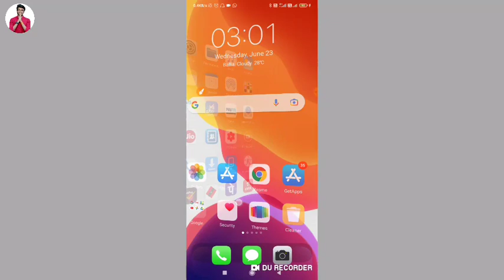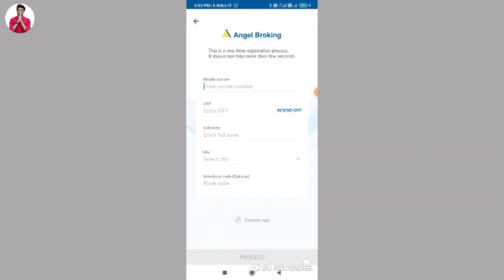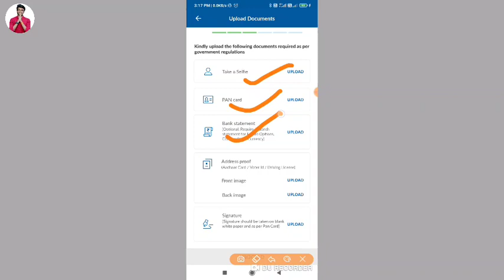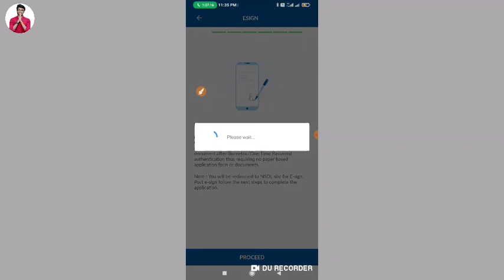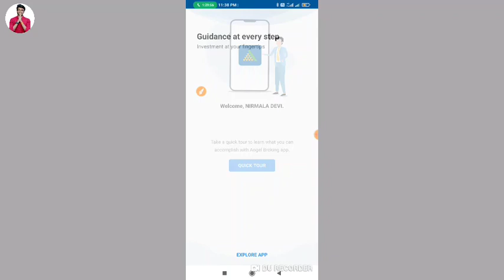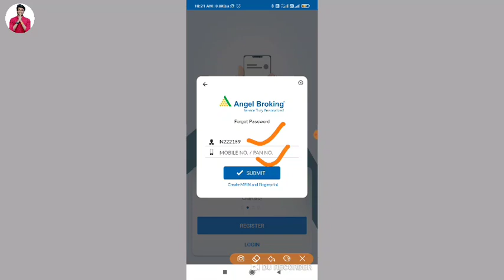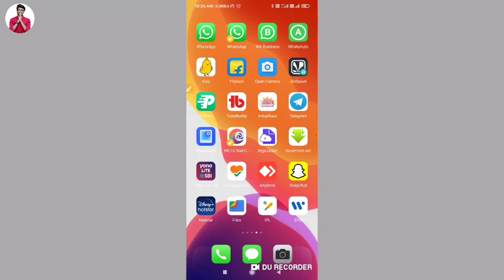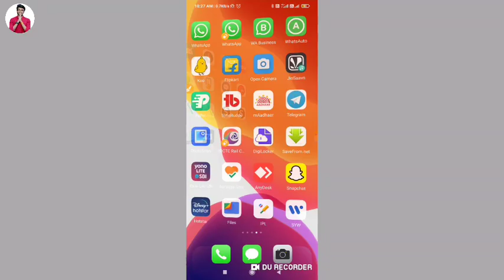How to Open demat account in angel broking | Open free Demat account in angel broking App | Demat Ac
Hello friend today I am describe that in this video how to open Demat account in Angel Broking app if you want that trading in stock market then you should create a demat account then choose a best broker app angelbroking and this app and you create your Demat account in free of cost zero.
App Link - डाउनलोड करे और 5000 रू तक जितने का मौका पाए. I recommend you to use Angel One App for hassle-free trading.

Hero choubey